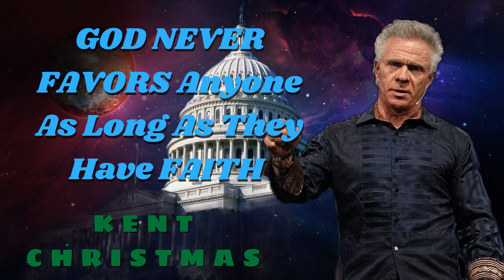Pastor Kent Christmas - GOD NEVER FAVORS Anyone As Long As They Have FAITH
Kent Christmas ✅ The power of God ✅ a Shaken together and Running
✅ Credit & Copyright KENT CHRISTMAS
✅ This is the channel that transmits the messages of the prophets